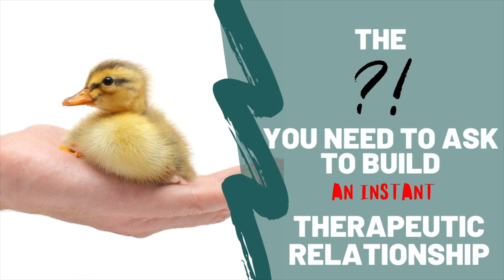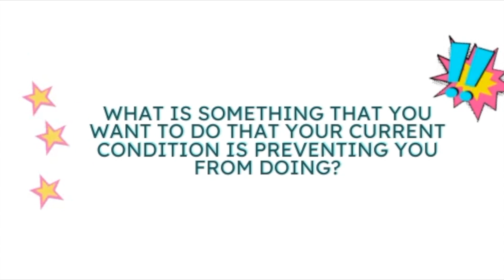How to Get and Keep Massage Clients with One Question | Massage Business Marketing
Getting and keeping massage clients in your business can be a challenge for a LOT of massage therapists. Even when you give the best massage and use the best techniques, sometimes your clients won't rebook.

This is one of the most common issues that therapists deal with and it can be extremely frustrating. This video teaches you my #1 question to overcome this issue and instantly create a strong therapeutic relationship with your client.